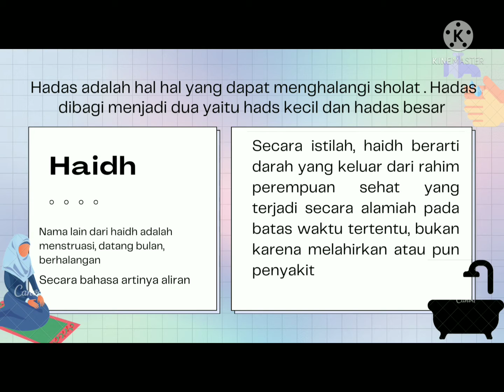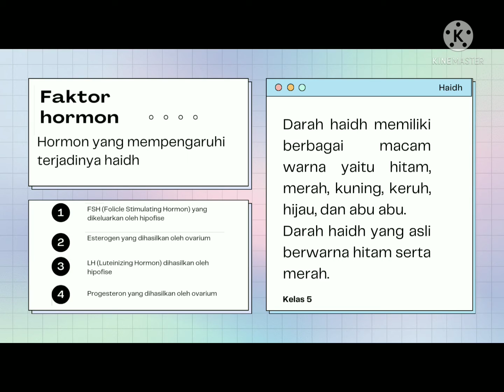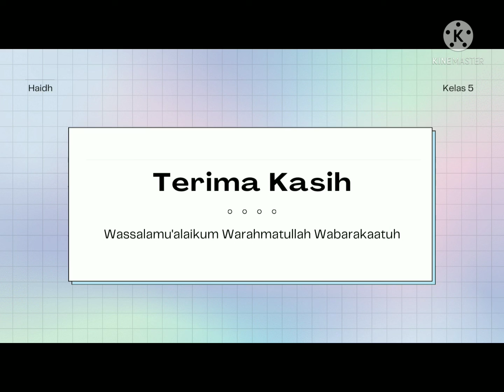Mata Pelajaran Fiqh Materi Pengertian Haidh - Kelas 5